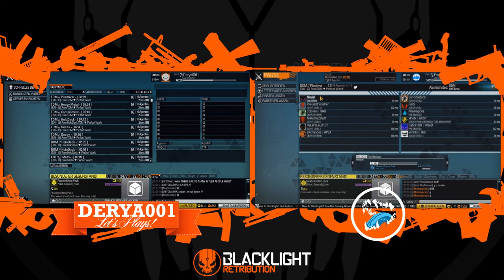Let´s Play Blacklight Retribution [GER] #02 - mit Frosttek - Spiltscreen